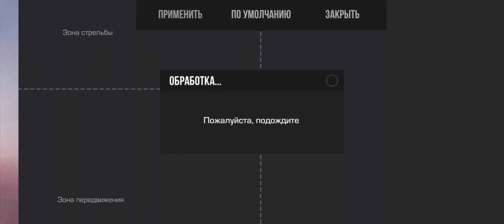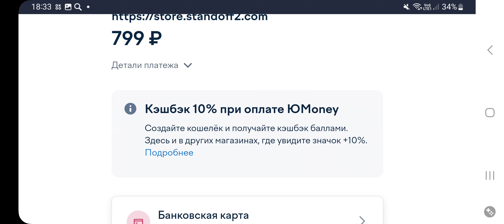обновление в шедевра стандофчике🥰🥰🥰🥰